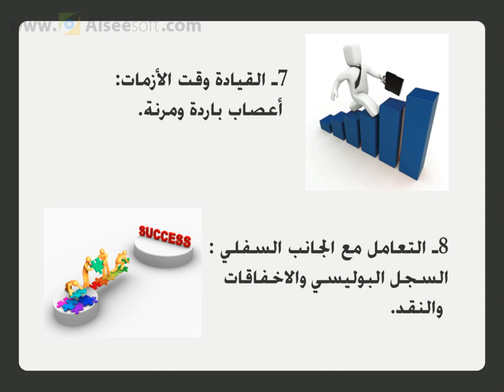القائد والبناء والتغيير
العراق,تنمية الذات,السعودية,اخبار,قناة التغيير,القائمة العراقي,القائد ماستر,ماهو التغيير,برنامج,مفهوم التغيير,لأرقام والحقائق المدهشة,سامسونج للصناعات الثقيلة,تطوير الذات والثقة بالنفس,حزب العدالة والبناء,حزب العدالة و البناء,اليمن